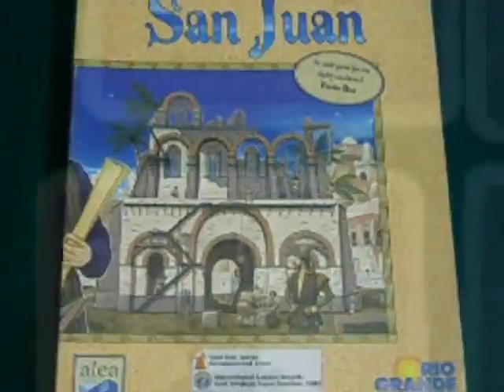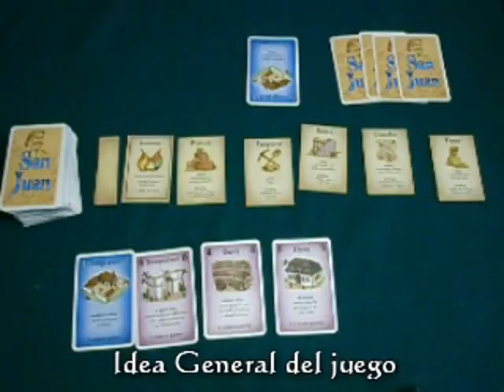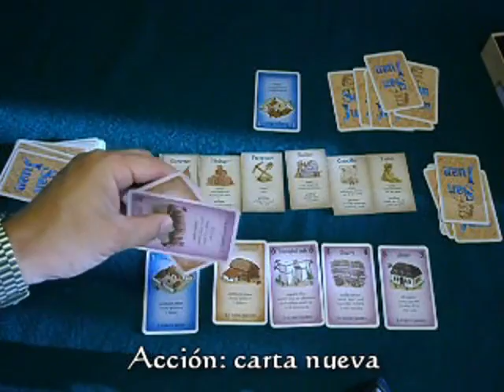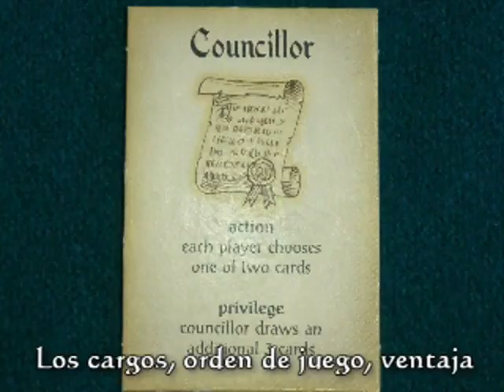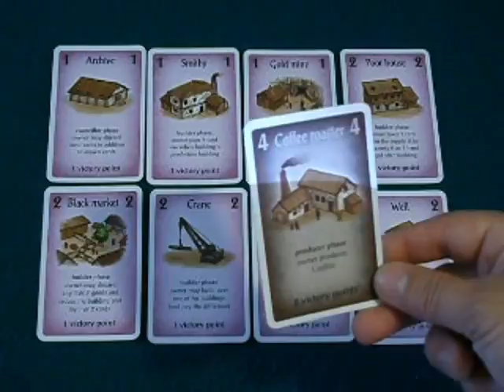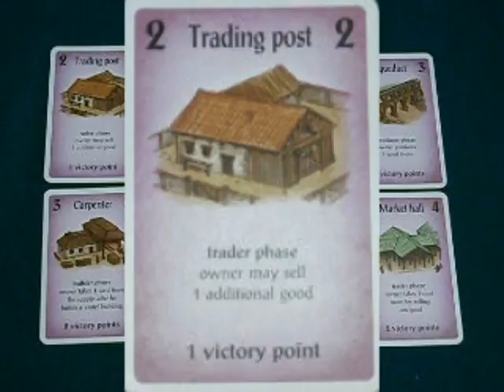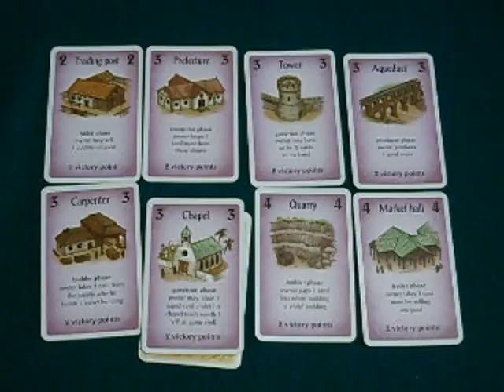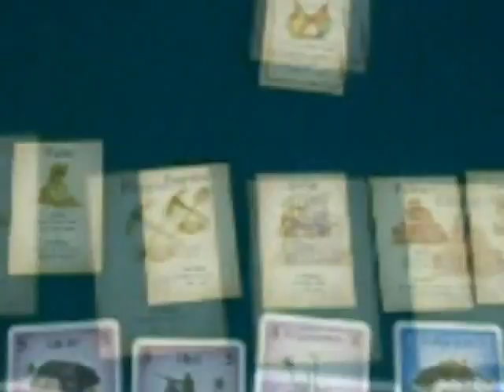Videoreseña de San Juan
Reseña en video de juego de mesa.
Grabado en enero de 2007.